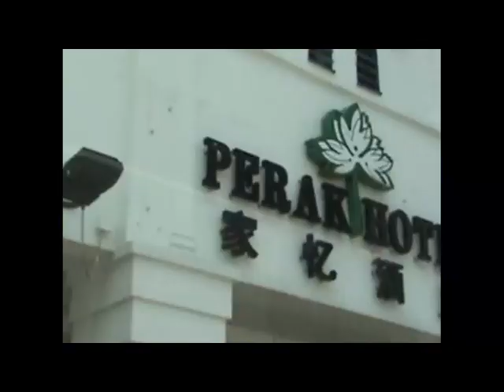How Singapore look in old days 2008 - very funny commentary by our daughter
Old video of Singapore Trip 2008 with family - very funny commentary by our daughter